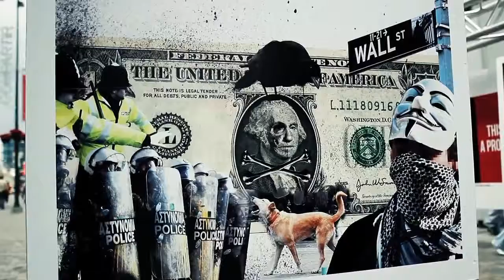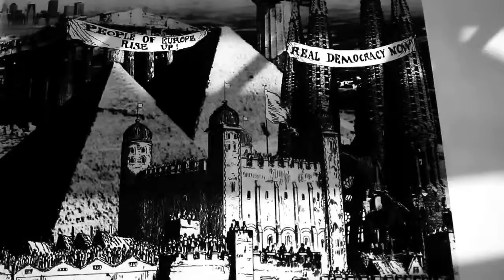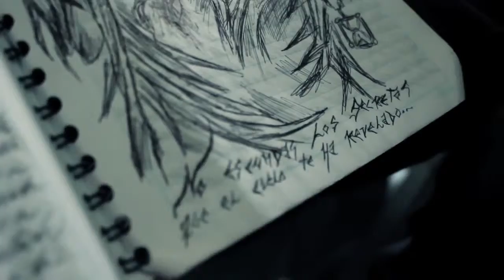LOWKEYft ADNAN AL RADHI SOUNDTRACK TO THE STRUGGLE OFFICIAL MUSIC VIDEO